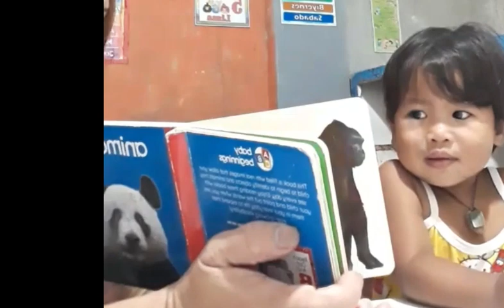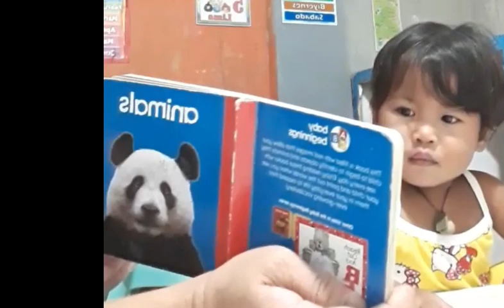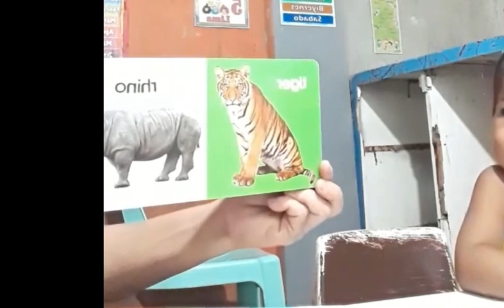2,years old assesment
2 years old assessment. araw araw ko ginagawa 45 minints lng bawat bata